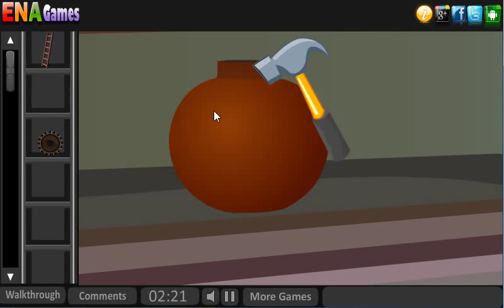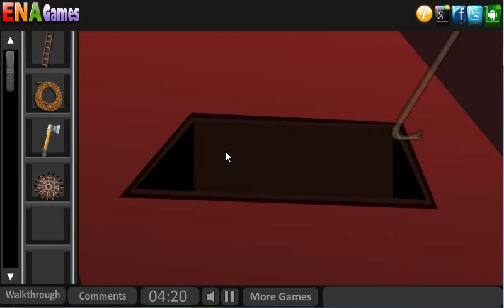Magical Garden Escape Walkthrough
Play Magical Garden Escape